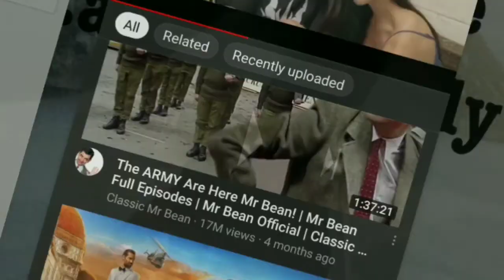Cradles x sniper rifle|8x (cradles song)(bass boosted)- Music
cradles are best(Bass boosted)

cradles orginal sounds|

your comments are valuable ♠️👐

this is WITCHER n In the End ( Linkin park)-if you are fan of Linkin/ Witcher please watch it